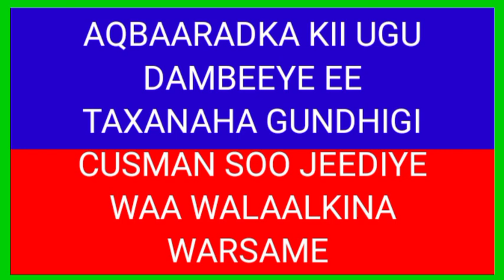Dilka asma,oktam,bayandir, aqbaaradki ugu dambeeye ee taxanaha gundhigi cusman...